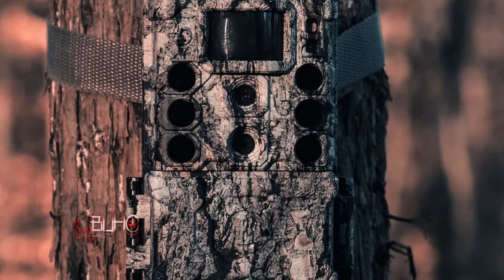15 videos de TERROR REAL para NO Dormir | Mira Estos Videos Bajo TU Responsabilidad | Ep60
15 videos de TERROR REAL para NO Dormir | Mira Estos Videos Bajo TU Responsabilidad | Ep60

Sigue mi NUEVO Canal de  @maximomiedo